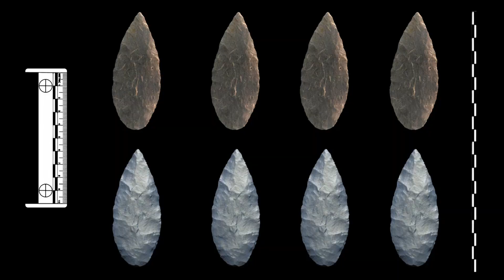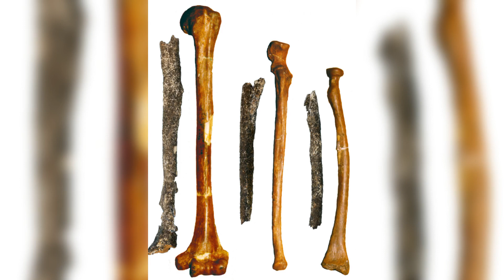Sheanderthal, the female Neanderthal, Ignored but Critical | New Perspective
In this video we look at the role played by female in Neanderthal society, as more advancement has taken place in our ability to unearth and find more then ever before , we realise neanderthal women played a pivotal role in not just tasks like cooking and taking care of children they also participated in hunting activities and tool making, making them important for the survival of their species.